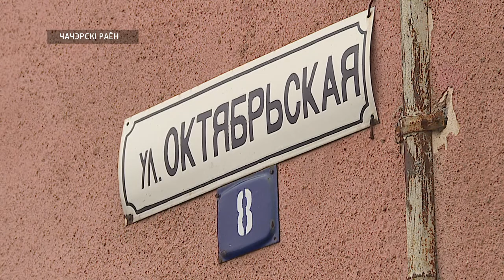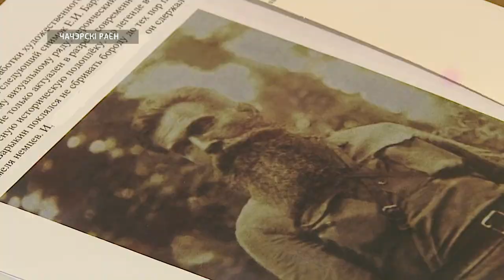Губернаторский приём в Чечерске